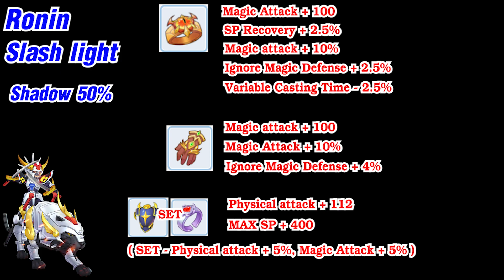[ ENG ] Ragnarok M Eternal Love [ Ro V2.0 ] : EP 532 - Shadow Equipment For Job Class 5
ร้านค้ารับเติมเงินเกม Elastic Shop ราคาถูก ปลอดภัย 100%
True Money Wallet : Wallet ID - Romso753THCN